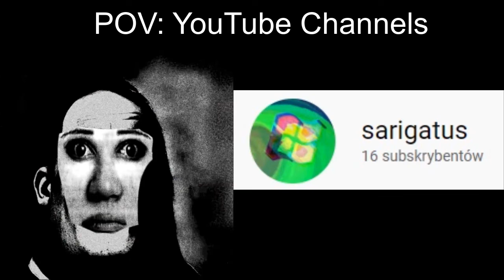Mr Incredible Becoming Uncanny (YouTube Channels)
yes...